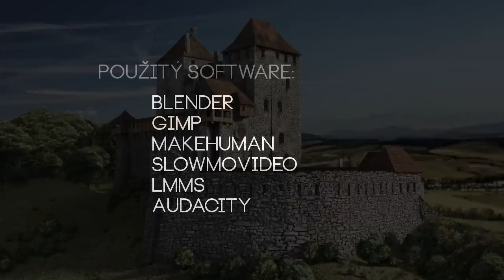Hrad Kapušany - Rekonštrukcia (3D Blender)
Vytvorené pomocou voľne dostupného a open source softwaru na základe kresby Petra Guteka a Lubosa Kreppla.

Created with free and open source software based on Peter Gutek's and Lubos Kreppl's drawings.